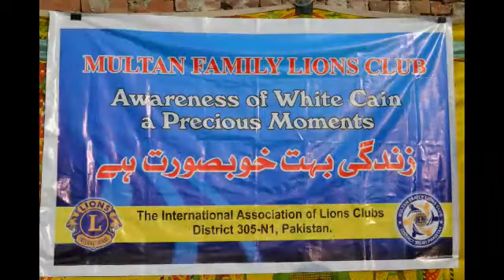Distributing Water Filter at Ujala Foundation Basti Shorkot